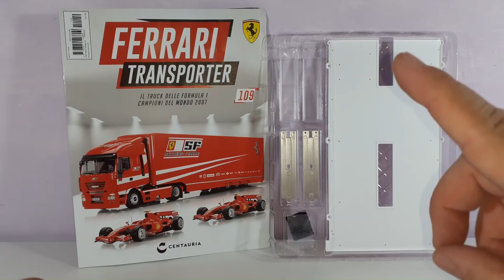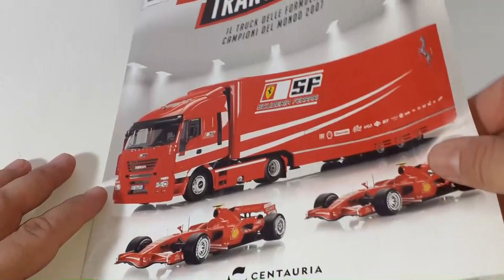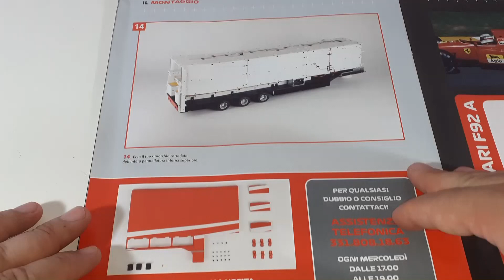COSTRUISCI IL MODELLINO FERRARI TRANSPORTER CENTAURIA n.109 PANNELLO POSTERIORE DEL TETTO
Ciao Ragazzi, in questo video faremo l'Unboxing del fascicolo numero 109 del Modellino Ferrari Transporter dove andremo ad assemblare il pannello posteriore interno del tetto. Al termine del video faremo una panoramica del modellino completo di tutti i pannelli interni- E' arrivato in edicola il Ferrari Transporter!! Costruisci lo spettacolare Truck Ferrari in scala 1:18 per il trasporto delle monoposto di F1 e le due vetture campioni del mondo F2007.